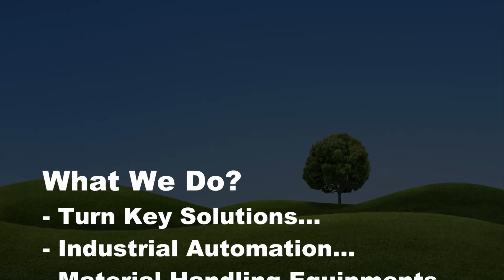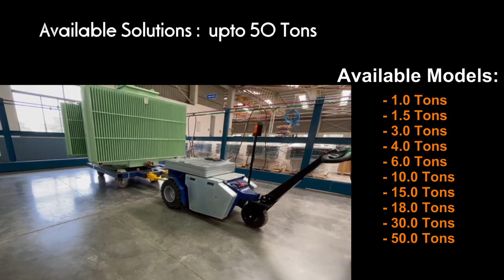Automation Expo 2024 | ERGO Handlers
ERGO Handlers, Pune is a compact team of professionals, with proven track record in industrial products and services. We are PAN India Authorised Distributor of Scaglia Indeva spa - Italy, Zallys srl - Italy, Hovmand A/S - Denmark, Logitrans A/S - Denmark for Providing sales & services for Ergonomic material handling equipment such as E-tugs, Lift & Shift equipment, zero gravity & Pneumatic manipulators

Automation Expo 2024, the 17th edition of India’s largest international trade show, is set to take place from 21st to 24th August 2024 at the Bombay Exhibition Centre (BEC) in Goregaon, Mumbai. This premier event will showcase the latest innovations in automation, robotics, artificial intelligence, and Industry 4.0 solutions.
Discover cutting-edge technologies and solutions designed to transform operations and drive business growth. Network with industry leaders, decision-makers, and technology enthusiasts from around the globe. Gain valuable insights from experts and learn how automation can enhance productivity and streamline operations.
Stay ahead in the rapidly evolving world of automation. and be part of the automation revolution.